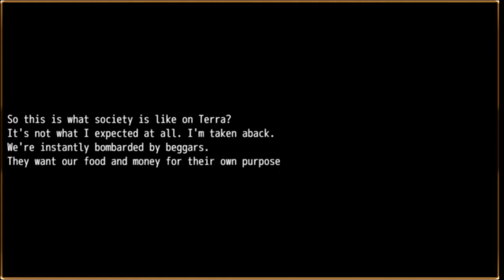Welcome to OBS | Major/Minor part 6